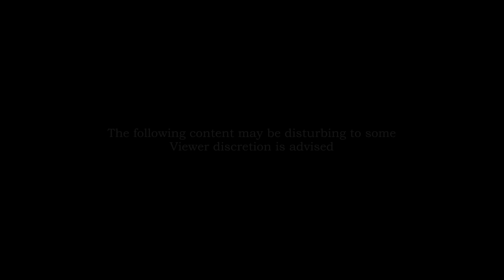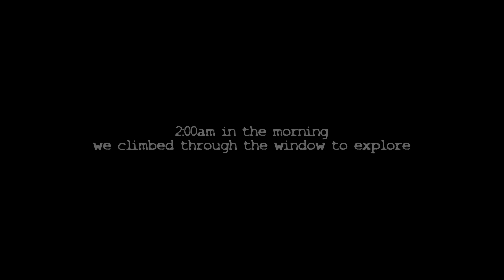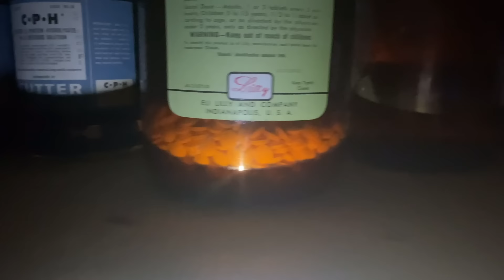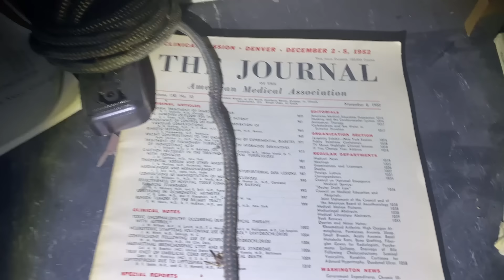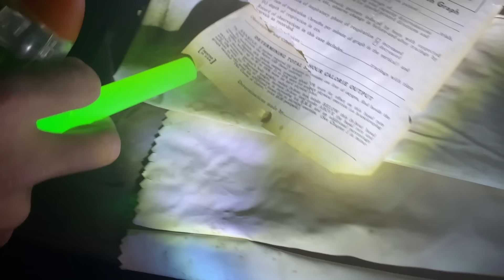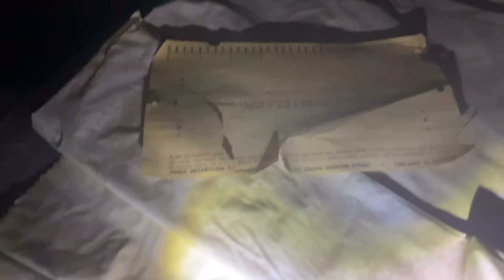Disturbing Discovery in Abandoned Hospital (Very Scary) Paranormal Investigation Goes Wrong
We discovered an abandoned hospital in a ghost town and decided to check it out. We were not prepared for what we would stumble across inside. This content may be considered disturbing to some.

Hunting Purgatory S2 Ep 3: Disturbing Discovery in Abandoned Hotel

This was by far the scariest paranormal investigation I've ever done due to what we uncovered. This is no longer along the lines of paranormal but something much more serious.

Whether or not you believe in ghosts, paranormal activity or demons the things we caught on camera during this ghost hunt are completely unexplainable. Unexplained paranormal activity gone wrong. This felt like living through a horror movie but we caught it all on tape. We will never forget this night and neither will you.

We used tests including Emf detectors, a spirit box, EVP sessions and a thermal camera to try and find the truth. Join us as we stake out and try to communicate with the afterlife.

Also I have recently become a participant in the Amazon Associates Programs,  affiliate advertising programs designed to provide a means to earn fees by linking to amazon.com in order to help the channel Grow! Let's make 2020 rock!